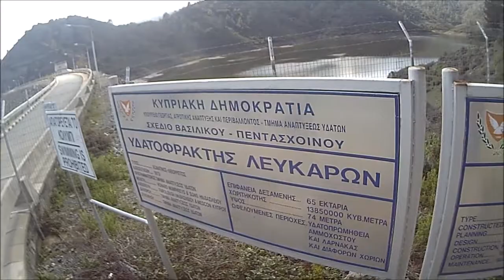MTB 10 2 2019